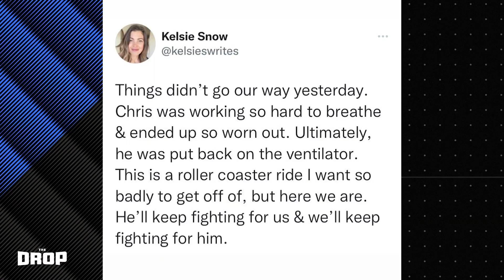Awards predictions & Cory Schneider on his retirement! 🏒 | The Drop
Arda Öcal and Greg Wyshynski are joined by recently retired NHL goalie Cory Schneider to talk about his career, competing for starting positions with legends in Roberto Lounge and Martin Brodeur.  We also ask Cory what’s next and he reveals plans that you do not want to miss!  Arda and Greg discuss the top stories from the NHL this week, along with dishing out their award predictions for the upcoming season!  Arda’s Selke long shot may surprise you! Lastly, Arda delivers a heartfelt essay on the death of Calgary Flames assistant general manager Chris Snow.

0:00 Welcome to The Drop!
1:00 They were chanting WHAT in Chicago?!
3:07 Trevor Zegras on new Ducks Head Coach Greg Cronin
4:06 Reacting to Zegras new contract
7:20 NHL Awards Predictions!
8:21 Wysh’s advice for awards season!
10:27 Wysh’s favorite/long shot for the Norris trophy
11:07 Arda’s favorite/long shot for the Norris trophy
12:13 Wysh’s favorite/long shot for the Vezina trophy
13:01 Arda’s favorite/long shot for the Vezina trophy
14:44 Wysh’s favorite/long shot for the Selke trophy
15:47 Arda’s favorite/long shot for the Selke trophy
16:44 Wysh’s favorite/long shot for the Calder trophy
17:34 Arda’s long shot for the Calder trophy
18:04 Arda’s favorite/long shot for the Hart trophy
19:17 Wysh’s favorite/long shot for the Hart trophy
20:25 Cory Schneider joins the show!
21:08 Cory on retirement
23:47 Cory on competing against legends Roberto Luongo and Martin Brodeur
30:50 Cory on what’s next for him
33:11 Cory on the evolution of goaltending throughout his career
35:47 Cory on how much player’s shots have improved throughout his career
38:46 Chris Snow Tribute

🏒 Keep Up With The Drop!